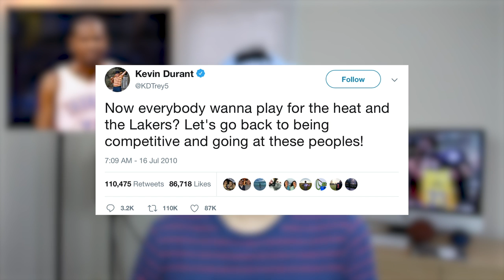【NBA】最後の試合 - レブロン・ジェイムズとドウェイン・ウェイドの関係について語る。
ヒートのメンバーとしてレブロンが初めてクリーブランドに戻った試合（この試合、レブロンは活躍して、何よりブーイングが半端なかったですw）

元チームメイト、そして今でも親友のレブロン・ジェイムズ（今はレイカーズ）とドウェイン・ウェイドの最後のマッチアップ（１５勝１５敗、今回が３１試合目）を機会に、この二人の友情とコート上での活躍について語りたいと思います。マイアミヒートで二人がチームアップした当時は、批判されまくってましたが、この移籍は二人にとって、果たして良い決断だったのか？そして、二人の友情や関係について、なるべく簡潔にまとめてみました。

皆さんはこれについてどう思いますか？コメント欄に書き込んでください👍。ではでは〜平和！